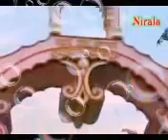Bahina Chalo Ek Din Bhagalpur Nagariya (भजन)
स्वर-- सृष्टि सुमन
Uploder-PR.FILM THEATRE Pvt. Ltd
निर्देशक-- प्रवीण कुमार पंचम